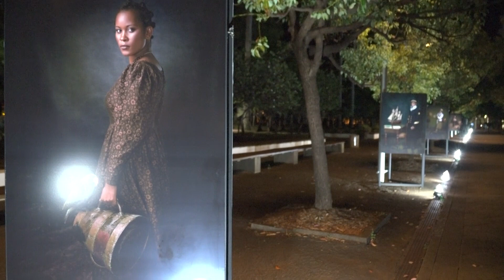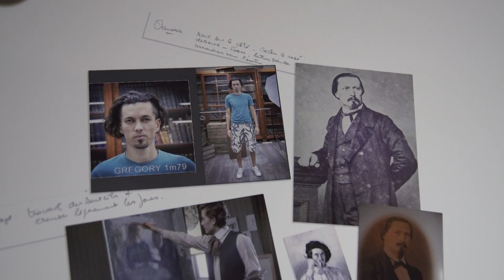Actualité - Exposition TAXIDERMUS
En vous promenant dans le jardin de l'Etat, vous pourrez découvrir l'exposition TAXIDERMUS. Une série de portraits des agents du Muséum d'Histoire Naturelle posant en costume d'époque, du début 20e siècle, avec un objet de la réserve du musée.

Suivez nous !!!